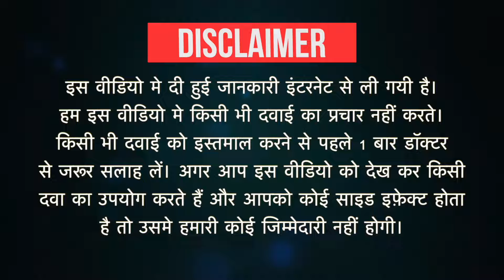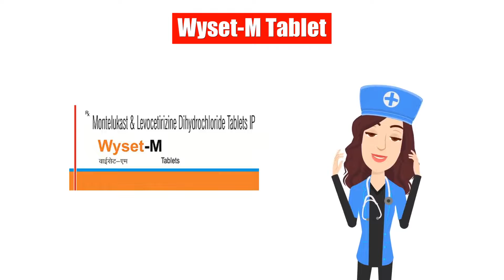Wyset-M Tablet Uses in Hindi | Side Effects | Dose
Wyset-M Tablet Uses in Hindi | Side Effects | Dosage